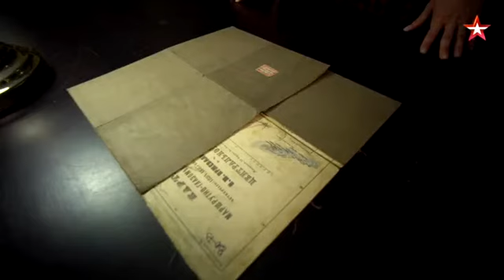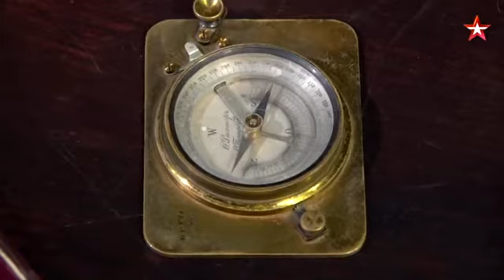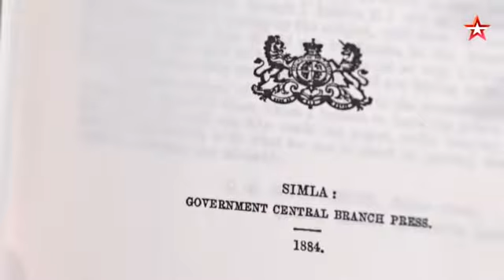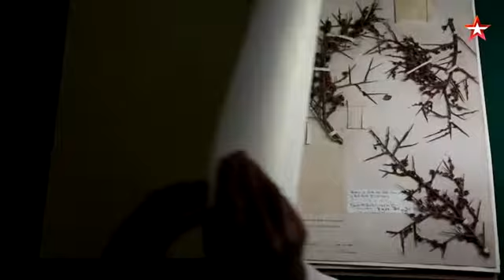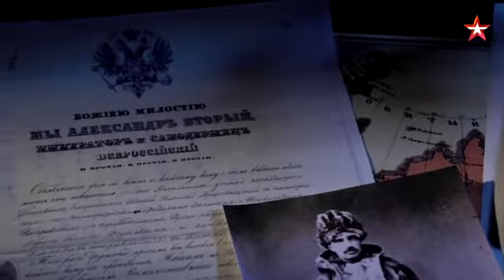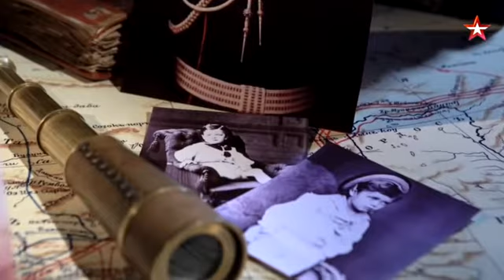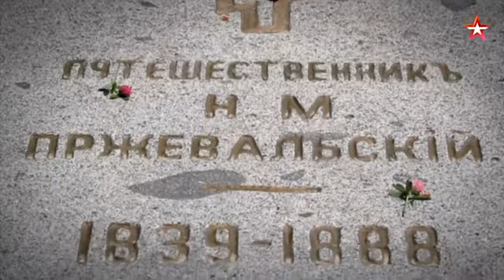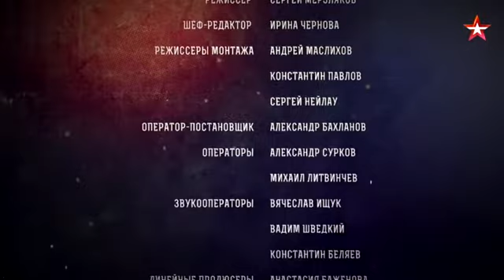Тайная миссия в Тибете. Секретные материалы с Андреем Луговым